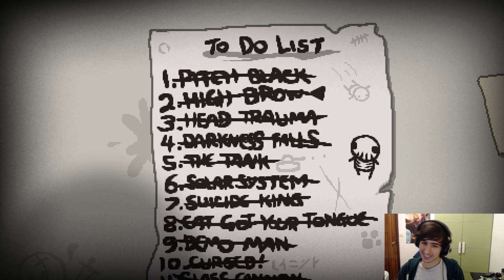TODOS LOS DESAFÍOS DE ANTIBIRTH (Pre Updates) | THE BINDING OF ISAAC ANTIBIRTH (Mod)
Penúltimo vídeo de Antibirth! Disfrutad gente!

--CONTACTO--